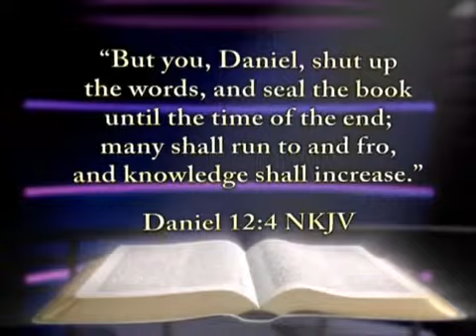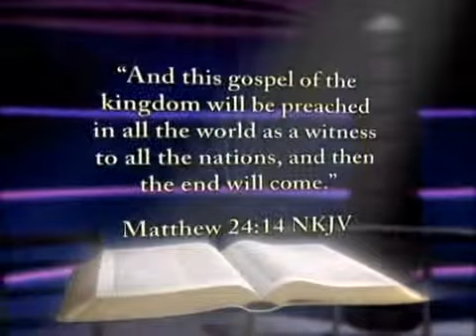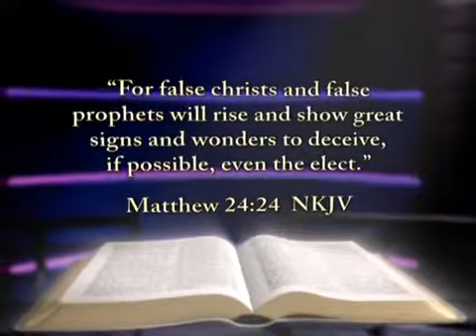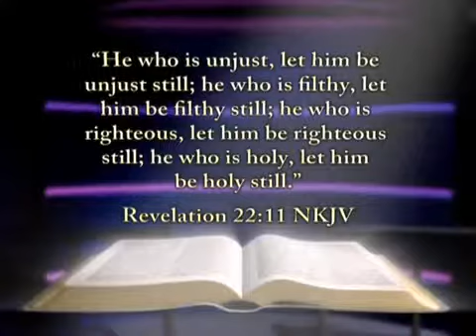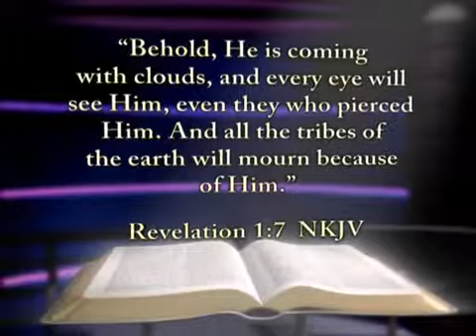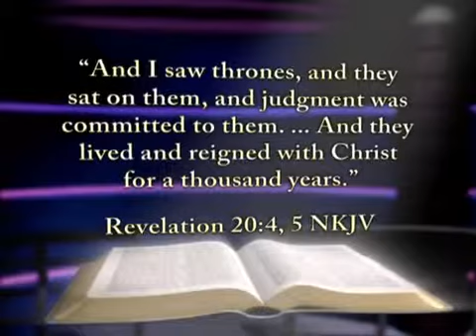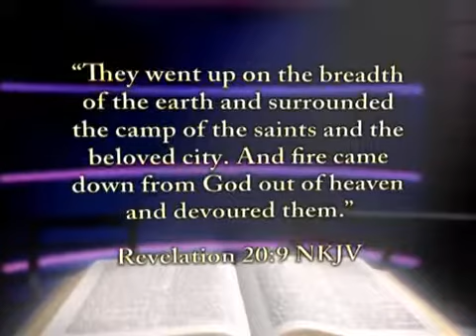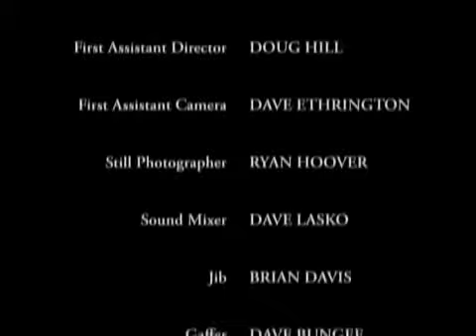Eventos finales La Segunda Venida de Cristo Doug Batchelor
Primer Programa: Viernes 01, Mayo 2015

Siguiente Programación : Lunes 04, Mayo 2015